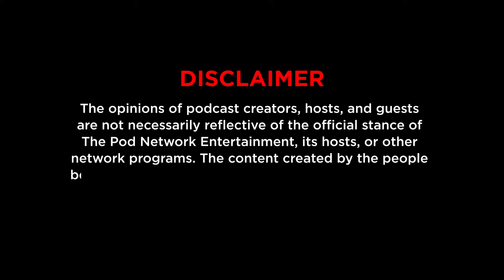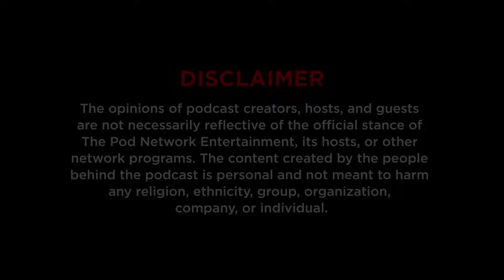Bago Matulog with Red Ollero - FANS PICK THE TOPIC: AI Takeover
FANS PICK THE TOPIC: AI Takeover

MAMAMATAY TAYONG LAHAT!! Red and Andren deep dives into a
blackhole of AI-related doomsday scenarios in this fan’s choice episode!
Topic suggested by Gian Larracas.

Listen to Bago Matulog on Spotify or wherever you get your podcasts